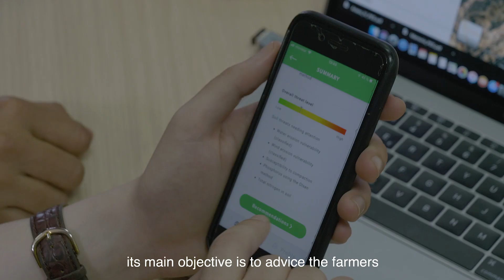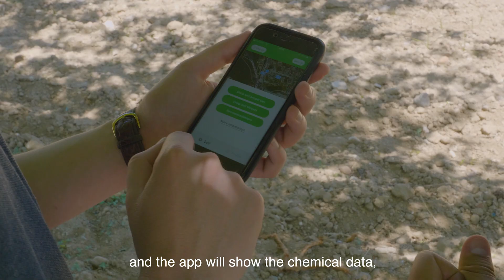Ciencia Ciudadana UPM: SQAPP, una aplicación móvil colaborativa con fines agrarios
SQAPP es una aplicación móvil que ayuda a los agricultores a mejorar la calidad de los suelos a través de su colaboración aportando datos. Esta aplicación forma parte del proyecto europeo iSQAPER que tiene como objetivo evaluar la calidad de suelos agrícolas así como promover manejos sostenibles del suelo que mantengan su calidad para garantizar una productividad a largo plazo.

La aplicación SQAPP ofrece a los agricultores una herramienta sencilla que les muestre cómo deben actuar en cada momento para mejorar la calidad del suelo. Además, los propios agricultores pueden introducir datos sobre sus terrenos con el fin de ayudar a otros agricultores a tener más información sobre cómo pueden mejorar la calidad de los suelos.